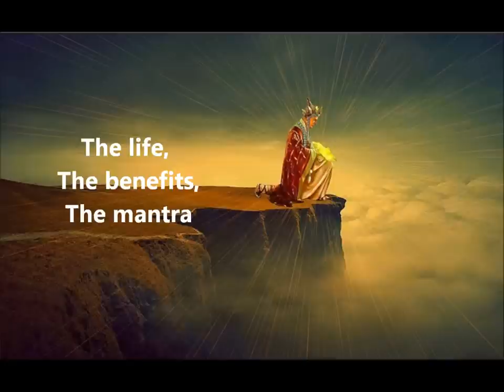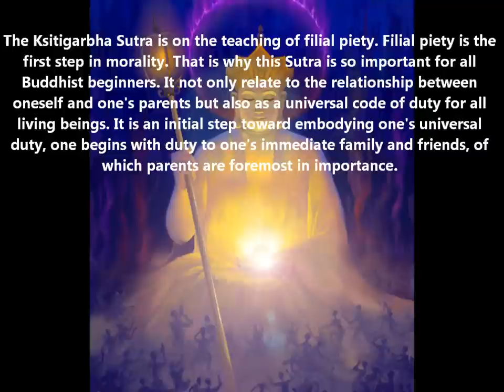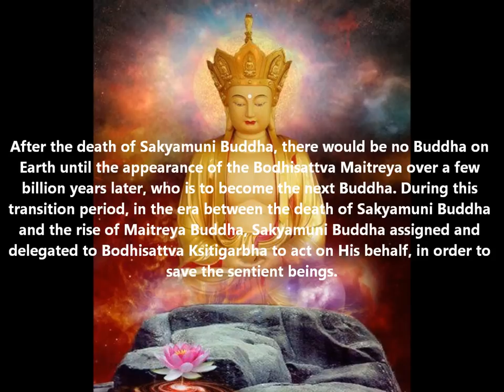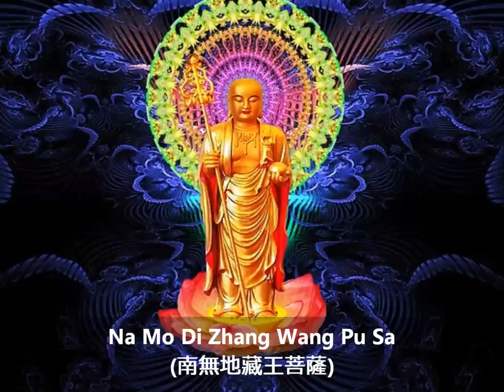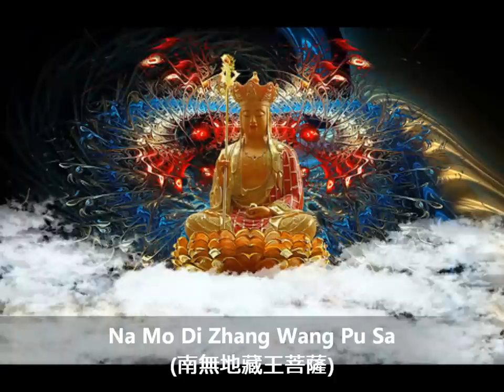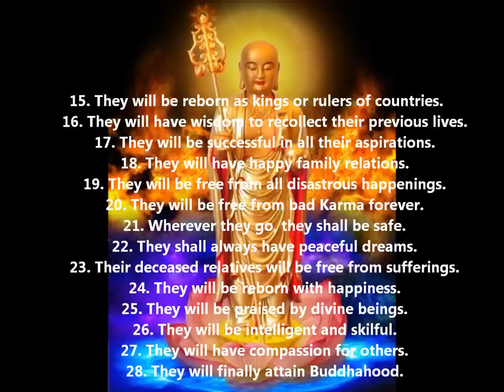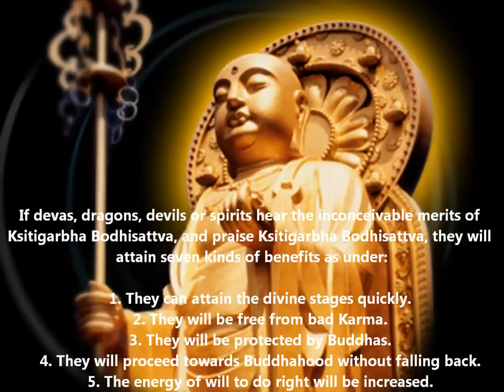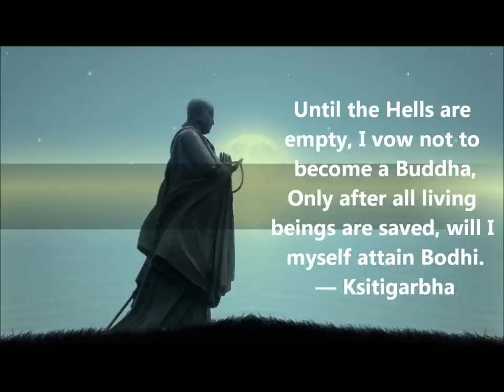Ksitigarbha Bodhisattva, Na Mo Di Zhang Wang Pu Sa - 地藏王菩薩 (HD)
Understand the life, background of Ksitigarbha Bodhisattva, and the benefits of chanting the mantra.

May the merits of watching and practising this, be shared with all wandering spirits, all sentient beings, all Zambhalas, all Bodhisattvas and all Buddhas in all Worlds and all realms.